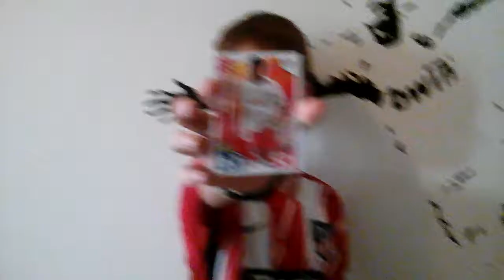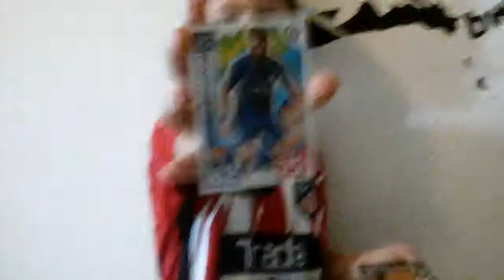Gabriel matheys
Matheys gabriel